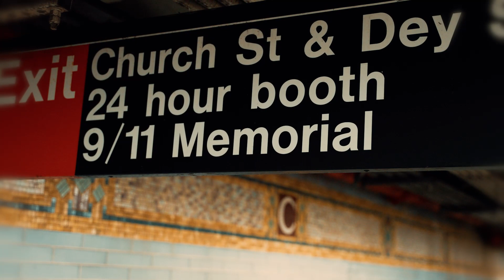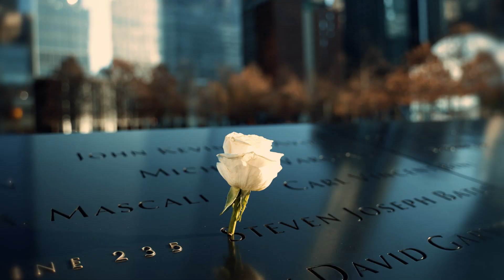Minha primeira vez em New york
Um pouco da minha viagem em New York, USA